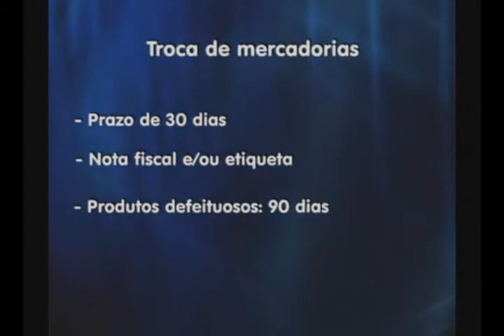Comércio registra movimento de troca de mercadorias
Depois do Natal, os clientes agora aproveitam as promoções de fim de ano. Mas o movimento nas lojas, não é somente para compra, mas também para troca de presentes